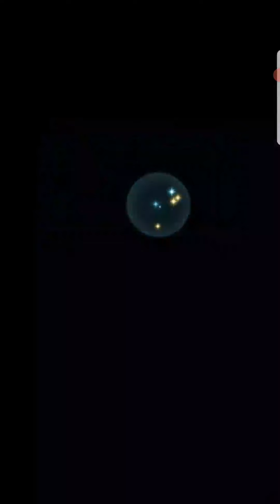Aether Raids Week 180 Day 1. Fjorm v Fjorm.